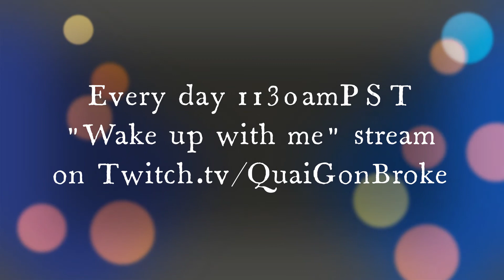Jedi Mind Tricks #2 IT'S A TRAP!!!!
A great spot trapping top pair for the max!